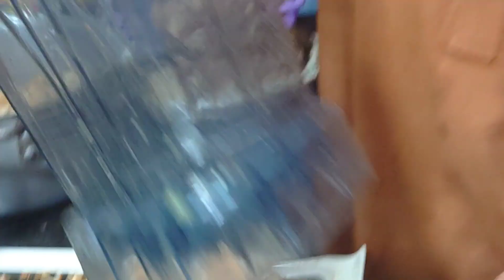حلیم بنانے کا آسان اور زبردست طریقہ / Best Reshewala Haleem Recipe / Daleem /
آج میں آپ کے ساتھ حلیم بنانے کا سب سے آسان طریقہ شٸیر کررھا ھوں امید ھے آپ کو پسند آۓ گا
Haleem
Daleem
Hyderabadi mutton haleem
How to make haleem
How to cook haleem
How to cook haleem at home
Homemade hyderabadi haleem
Mutton ki haleem
Gosht ki haleem
Restaurant style haleem
Pista house haleem
Easy haleem recipe

Aslaam o alikum dosto aj mein ap k ley laya hun haleem recipe
How to make haleem recipe at home
Diy how to make haleem recipe at Home
Haleem recipe tips
Haleem recipe at home
Best haleem recipe
Haleem banane ka tarika
Haleem recipe banane ka tarika
Diy haleem recipe
Haleem recipe in urdu hindi
Haleem banane ka sabse asan tarika
Haleem recipe by master g food secrets
Haleem recipe tips urdu hindi
Haleem tayar karne ka tarika
How to make Haleem at home
Daleem recipe
Reshewala haleem
Shahi haleem
Reshydar haleem
Hyderabadi haleem recipe
Hyderabadi daleem haleem recipe
Mutton haleem
Degi haleem
Haleem
Easy halim recipe
Halim recipe pakistani
Chicken haleem recipe
Ready mix haleem
Haleem mix recipe
Pakistani haleem recipe
Mutton halim recipe
Aj hum bna rahe hain haleem recipe
Hyderabadi mutton haleem
Hyderabadi mutton haleem recipe
How to make hyderabadi mutton haleem
Daleem haleem
Haleem recipe
Ramzan haleem recipe
Hyderabadi haleem
How to make hyderabadi haleem
Mutton haleem
Hyderabadi haleem recipe
Homemade hyderabadi haleem
Gosht ki haleem
Food
Halim recipe
Reshedar haleem recipe
Resha dar haleem recipe
Daleem banane ka tarika
Halim banane ka tarika
Beef haleem recipe
Mutton haleem recipe Halim
Homemade halim recipe
Easy haleem recipes
Beef recipes
Eid recipes
Daleem recipes
Daleem
Unique haleem
Original haleem
Haleem recipe in pakistani
Haleem recipe in hyderabadi
Haleem recipe in bangladeshi
Veg haleem recipe
Beef haleem recipe in tamil
Mutton haleem recipe in tamil
Haleem recipe in talugu
Mutton haleem recipe in south india
Shahi haleem recipe
How to make reshadar halem at home
Fast and easy recipes
Easy cook
Quick Meals Ideas
Easy to make recipes
Indian simple recipe
Pakistani food recipe
Food and recipes
Easy fast recipe
Easy family recipes
Fast Food recipe
New food recipe
Party recipes
Recipe box
More recipes
Quick Cooking recipes
Chef recipes
Home cooking recipe
Copycat recipes
Recipe and ingredients
New dishes recipe
Easy and cheap recipe
Favorite recipes
Kids favorite recipes
Famous recipes
Free recipes
Recipes and cooking
Cooking
Easy appetizer recipes
Recipes for children
Easy recipes in 10 minutes
Healthy Breakfast recipe
Easy recipes for kid
Quick breakfast recipes
Less oill breakfast recipes
New Breakfast recipe
Breakfast recipe with very less oil
masterg with food and secrets k khaney recipes
master g k khaney